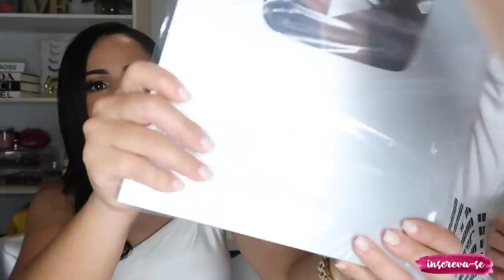NOSSA PLACA DE 100K DO YOUTUBE | PRIMEIRO VÍDEO DE 2019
💖Canal da minha amiga, Camille Arrais 💖